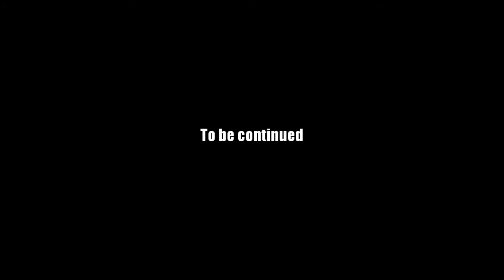AQ Worlds "Hedge Trimming" (Quest)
Quest:Hedge Trimming

NPCs:Big Daddy

Monster List:Love Shrub

Turn in:Love Twigs x8

Equipment Won:None